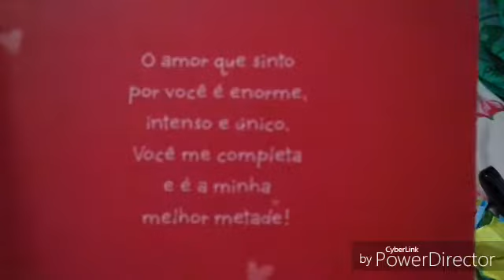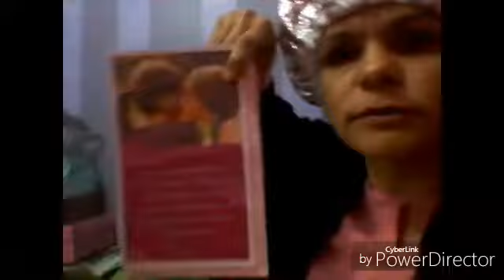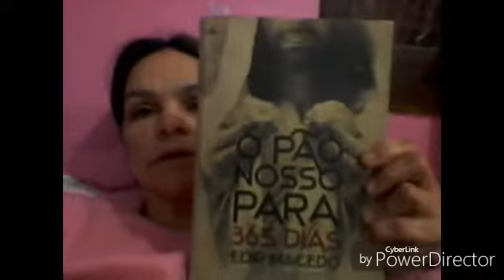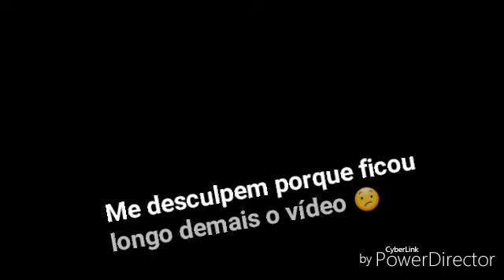VLOG : SEMANA DOS NAMORADOS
Olá meus amores, este VLOG é mostrando um pouco do meu dia dos namorados e a semana. Bjos espero que gostem